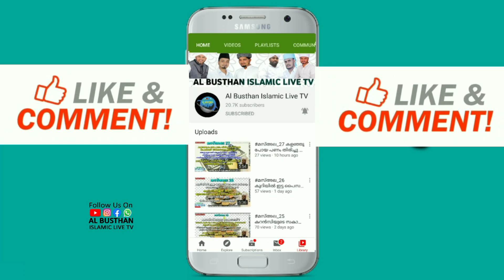ആരായിരുന്നു മമ്പുറം തങ്ങളുടെ (ന:മ) ശിഷ്യൻമാരിൽ പ്രമുഖനായ ഉമർ ഖാളി (ന:റ) AL BUSTHAN ISLAMIC LIVE TV